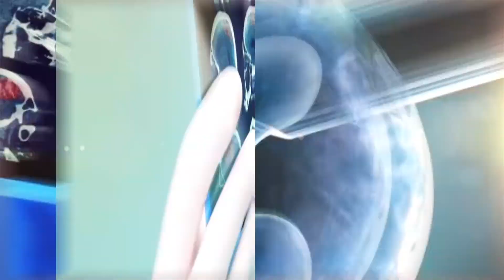Diverticulitis & Neuropathy - Stem Cell Treatment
Diverticulitis & Neuropathy Patient - Peyton: Stem Cell Treatment